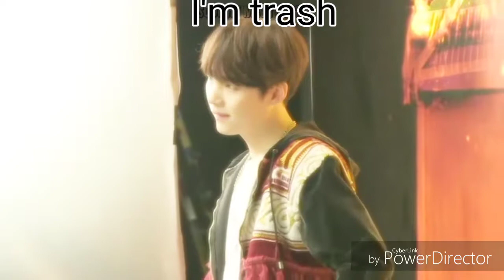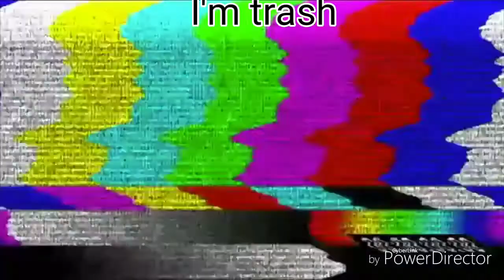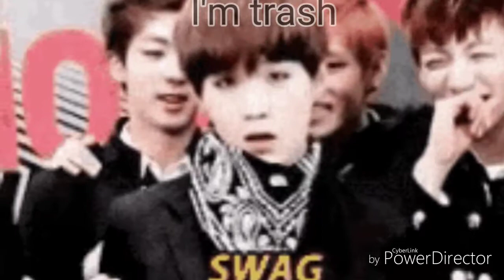Happy birthday Min Yoongi (read the description!!)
Go subscribe to squishy min Yoongi please I used some of their videos in this edit because I thought they were really cute so some of them credit from this video goes to them❤
Happy birthday Min Yoongi!!!  We love you so much !!  Army all over the world are sending u lots of love!!!